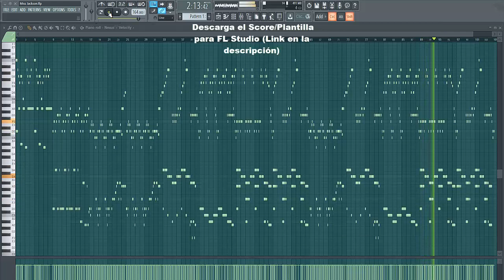Miss Jackson (Midi)